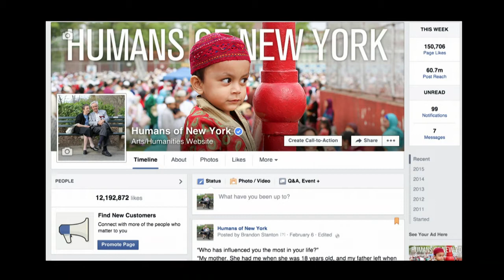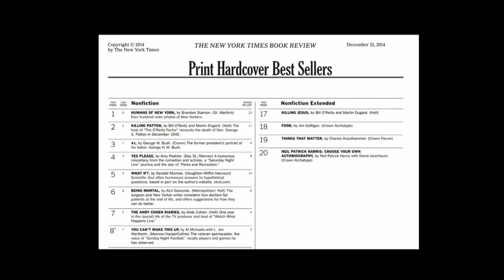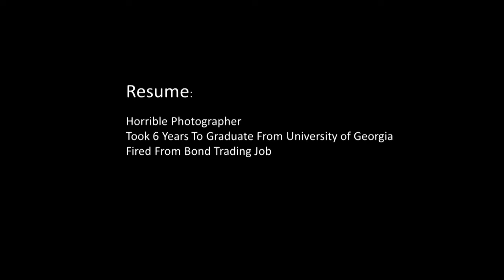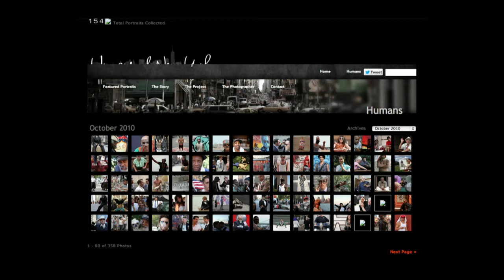Brandon Stanton of Humans of New York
Brandon Stanton, curator of the popular blog, “Humans of New York” addressed the John F. Kennedy Jr. Forum on the behind the scenes work required to run one of the most popular sites on the Internet. The Forum was moderated by the Institute of Politics Director Maggie Williams.